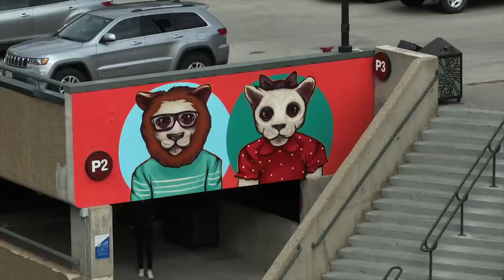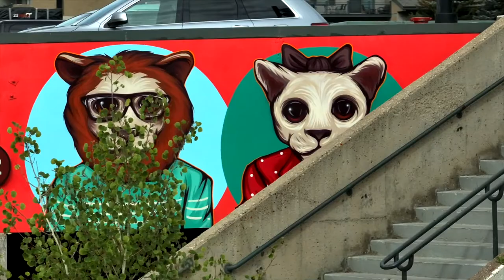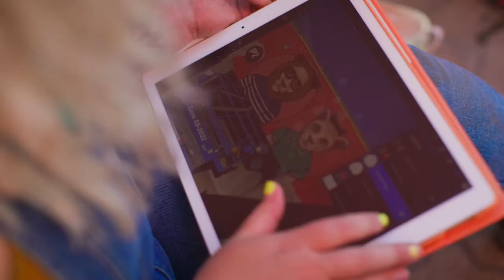Museum Without Walls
Vail's Art in Public Places program integrates public art into the town's fabric. The public art collection includes over 55 works, ranging from painting, sculptures, murals, playground components, to site-integrated art. Molly Eppard walks us through the program's history.

"We really do have a robust art collection. I think it's really telling of what the diversity of what art can be. The great range of style, materials, compositions. It's truly unexpected to find some of these works in a ski town."